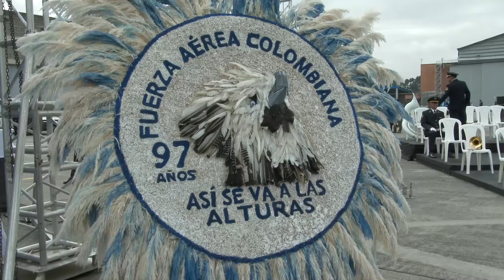Fuerza Aérea Colombiana 'Así se va a las alturas'